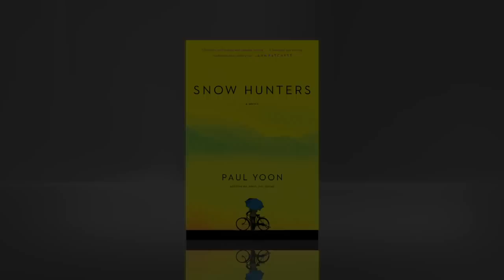Paul Yoon on the inspiration for SNOW HUNTERS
In this elegant and highly anticipated debut novel, a Korean War refugee must confront the wreckage of his past as he begins a new life in Brazil.